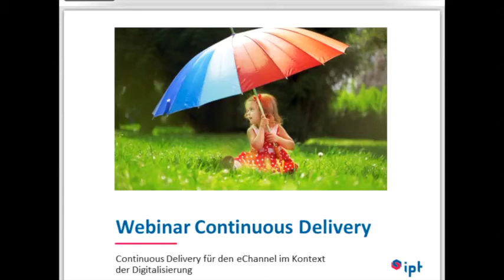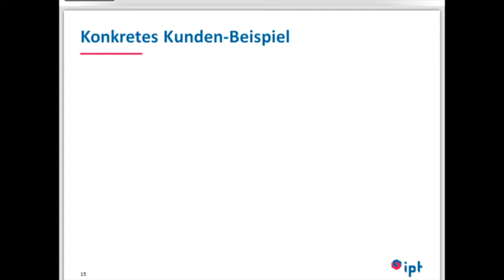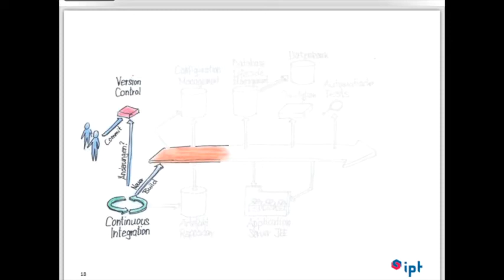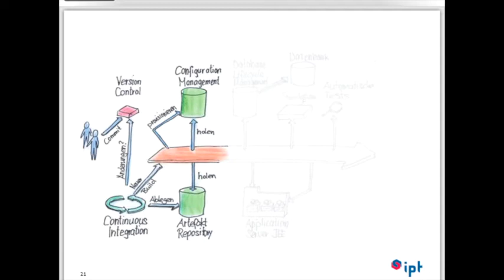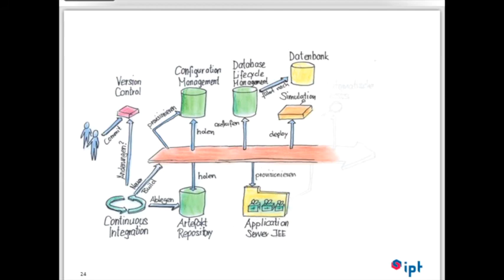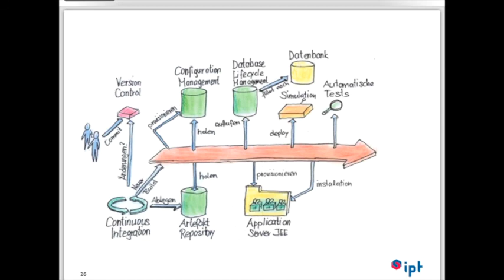Webinar Continuous Delivery Teil 2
Anhand der Demo-Applikation erklären wir die konkreten Bausteine des Continuous Delivery Bus. Der Bus wird fassbar. Jeder erkennt typische Tools welche ihm bei der tagtäglichen Arbeit sicherlich schon begegnet sind. Lesen Sie dazu den Blog